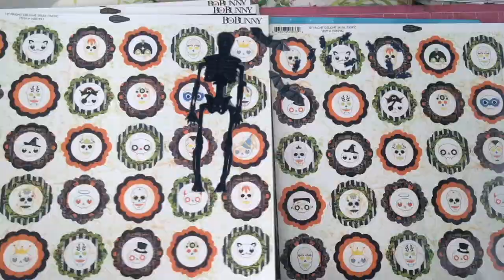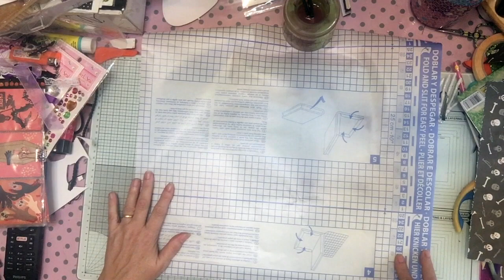SuSuRRoS DeL PaPel-Scrap ESPAÑA- hacer un estuche para poket letter